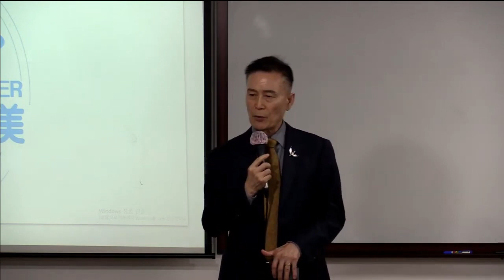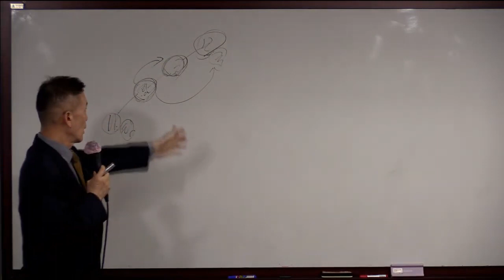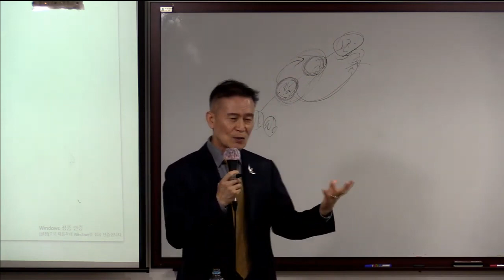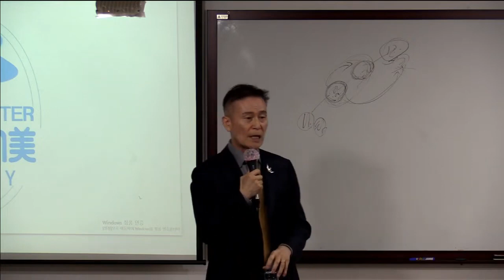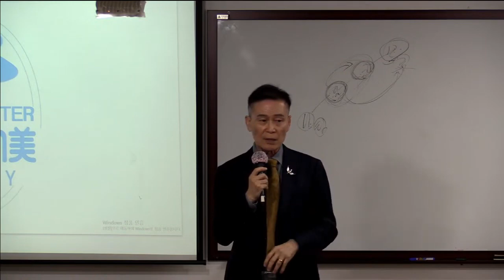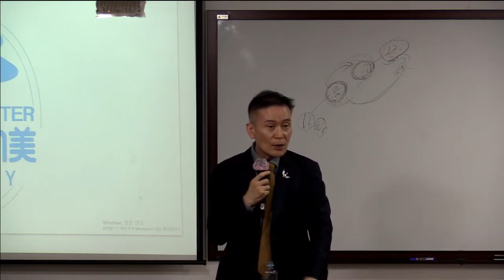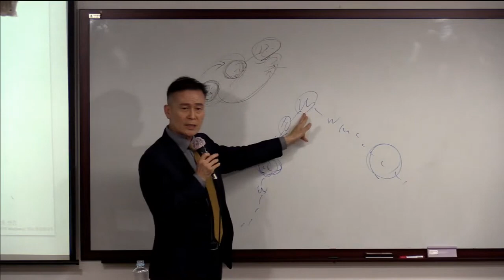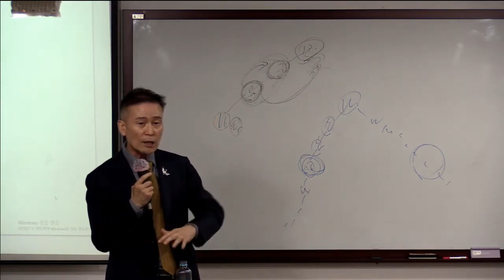금요 TOP GSMC 권두수 RM